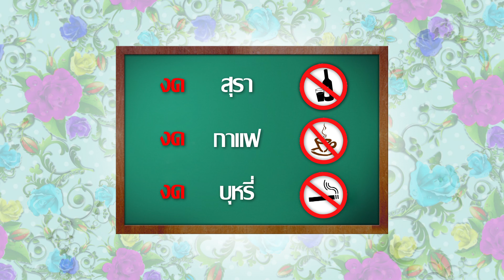สมาคมเมียจ๋า 28 ม.ค.58 [แก้ม เดอะสตาร์] 3-3